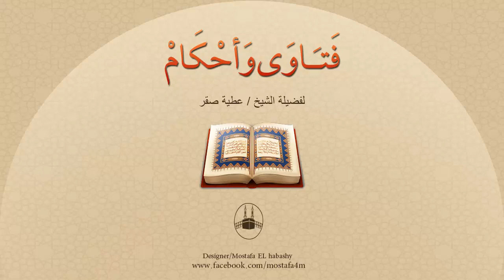إذا خالط الماء الصابون، فهل يفسد هذا الصابون الماء فلا يصلح للطهارة؟